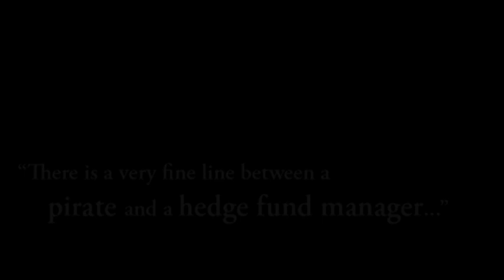Pirates! Director Gordon Greenberg- Part 1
Gordon Greenberg, Co-Creator and Director of Pirates! (or Gilbert and Sullivan Plunder'd) describes the themes behind this 2012 Muny production in part one of his conversation with Mike Isaacson.